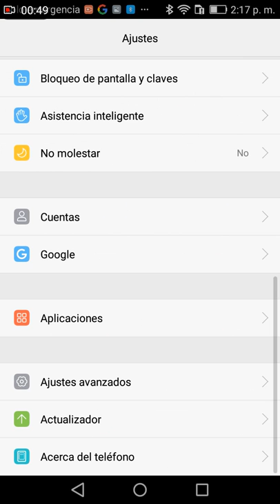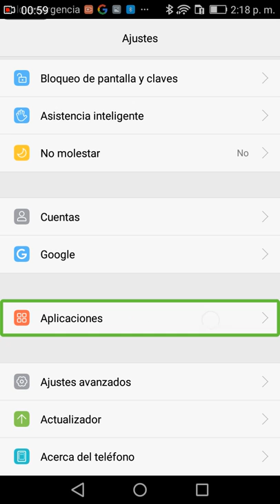Cómo activar talkback El lector de pantalla para Android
Este video se hizo con el fín de ayudar a las personas  con discapacidad con baja visión o personas invidentes a usar su
celular con el programa tal back

La herramienta de accesibilidad TalkBack facilita el control del terminal a las personas invidentes o de visión reducida. Permite seleccionar opciones
sin acceder a ellas y reproduce el texto de la pantalla mediante síntesis de voz.

Talback puede ser activado en los terminales Android durante la configuración de su primer arranque, o en cualquier momento posterior en el menú de ajustes.

Algunos usuarios pueden activar esta funcionalidad por error y encontrar un comportamiento inesperado de la pantalla táctil, dando a pensar que se trata
de un fallo del terminal: